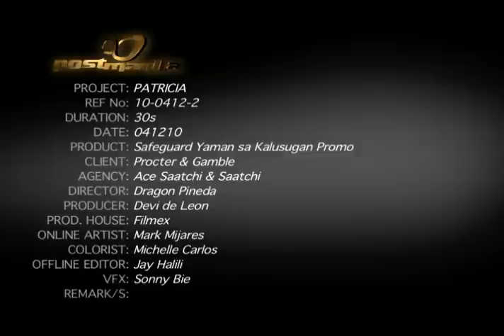Safeguard "Pat" TVC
Directed by Dragon Pineda for Filmex, Produced by Devi De Leon for
Ace Saatchi & Saatchi and Procter & Gamble Phils.